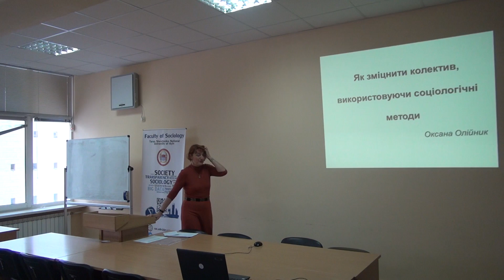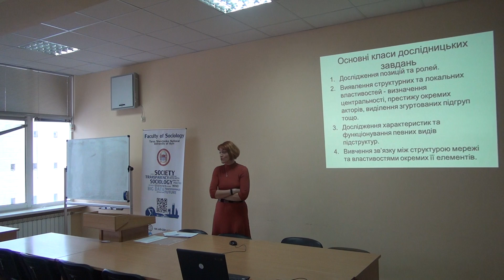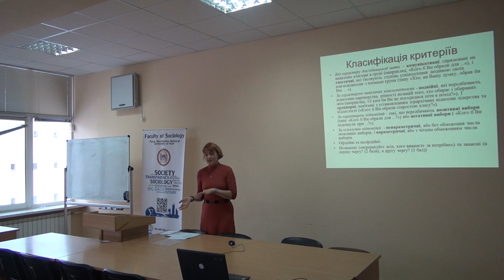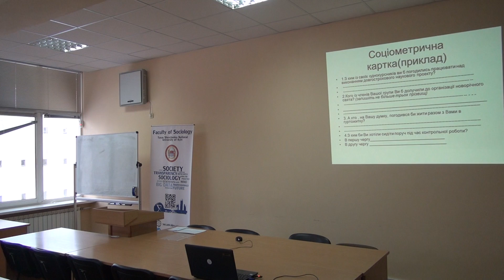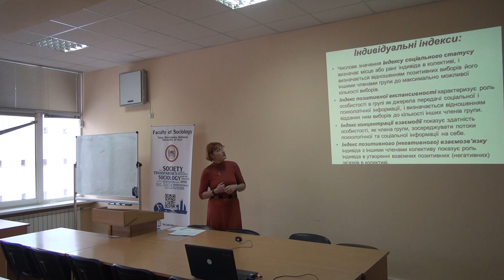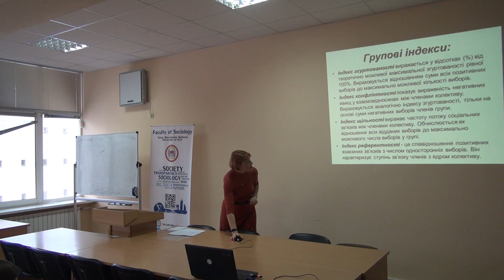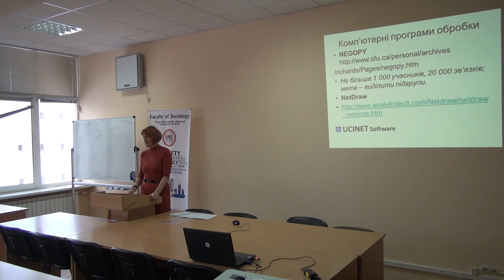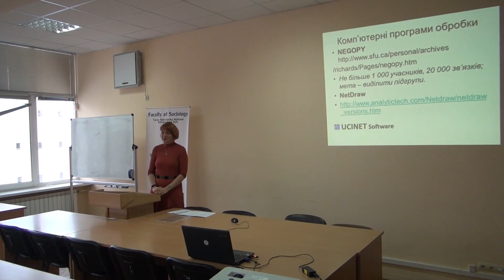Оксана Олійник: "Як зміцнити колектив, використовуючи соціологічні методи?"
У будь-якій справі завжди важливо мати поруч потрібних людей. Оксана Олійник розповіла старшокласникам про те, як можна дослідити й зміцнити колектив за допомогою соціометрії.

👉 Як дізнатися хто з ким по-справжньому товаришує❓

👉 Що відрізняє лідера групи від інших її представників❓

👉 Якими є переваги та недоліки солідарних колективів❓

Про це та про інше - у лекції ❕